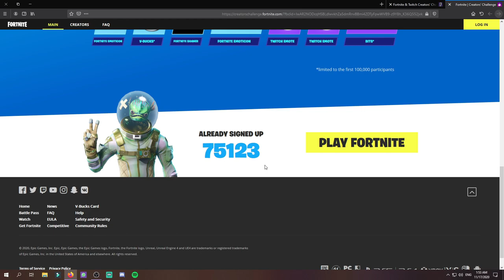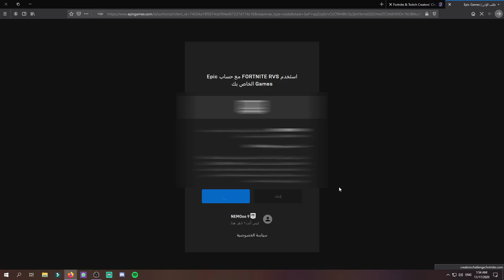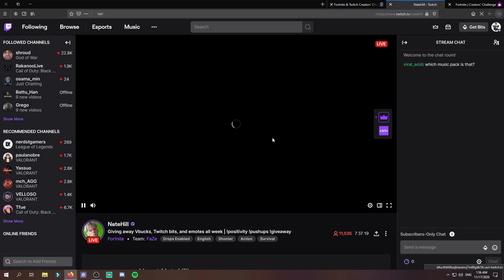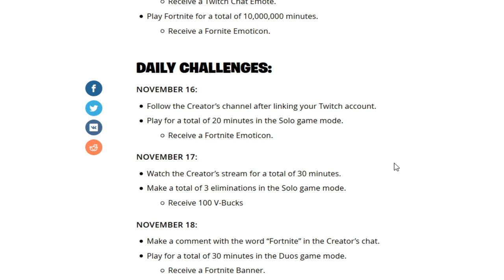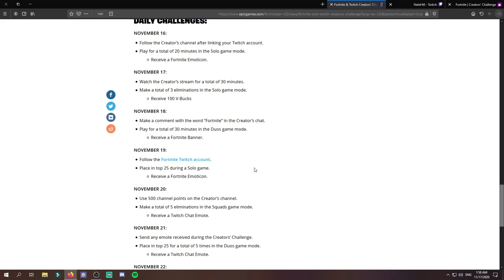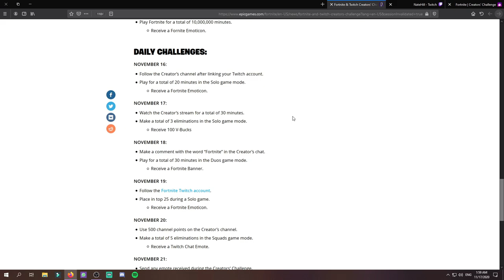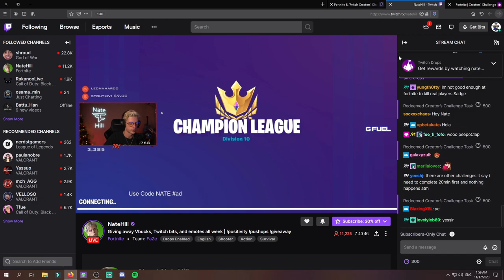فورتنايت | فيبوكس للجميع | مسابقة فيبوكس المجاني | تعاون تويتش و فورتنايت تحديات الفيبوكس FORTNITE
علامات لا تهمك:
fortnite montage
fortnite song
fortnite live
fortnite cars,
fortnite season 4 trailer,
fortnite dance,
fortnite apple,
fortnite animation,
fortnite arena
fortnite aimbot
fortnite apple trailer
fortnite asmr
a fortnite predator
a fortnite movie
fortnite birthday challenges
fortnite battle pass
fortnite birthday
fortnite bts
fortnite black panther,
fortnite banned,
فورت نايت يوم,
فورت نايت يلا,
فورت نايت يرقصون,
فورت نايت يلعب,
فورت نايت هذا,
فورت نايت هند القحطاني,
فورت نايت هواوي,
فورت نايت هنديه,
فورت نايت هيا,
هل فورت نايت راح ترجع على الجوال,